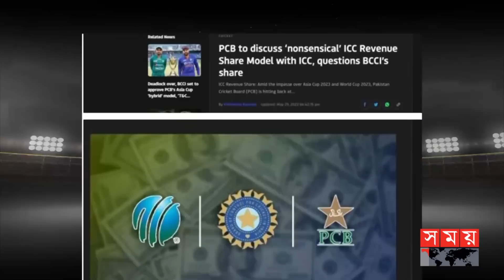আইসিসি'র রাজস্ব বণ্টন মডেল অযৌক্তিক l ICC Revenue Model | PCB | BCCI | Somoy Sports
আইসিসি'র রাজস্ব বণ্টন মডেল অযৌক্তিক

আইসিসি'র প্রস্তাবিত রাজস্ব বন্টন মডেলকে 'অযৌক্তিক' বলে আখ্যা দিয়েছে পাকিস্তান ক্রিকেট বোর্ড, প্রশ্ন উঠেছে বিসিসিআই'র অংশ নিয়েও। প্রস্তাবিত মডেল নিয়ে আইসিসি'র সঙ্গে আলোচনায় বসবে পাকিস্তান ক্রিকেট বোর্ড। ভারত-পাকিস্তান দ্বন্দ্ব সমাধানে, আগামী ৩০ মে পাকিস্তান সফরে যাওয়ার কথা আইসিসি চিফ গ্রেগ বার্কলের।

Somoy TV: t.ly/Se1z
Somoy TV Bulletin: t.ly/iqIq
Somoy Entertainment: t.ly/3dWC
Somoy Sports: t.ly/iASp
SOMOY TV ISLAMIC: t.ly/zU6a

Somoynews.tv: t.ly/Y7ab
খেলার সময়: t.ly/xJ5H
সময়ের গল্প: t.ly/EW3M
এ সময়ের বাণিজ্য : t.ly/m3ir

Groups:
Somoy TV (Official)✅: t.ly/ajiO
Somoy Entertainment✅: t.ly/8CLh
Somoy Business✅: t.ly/4xaJ